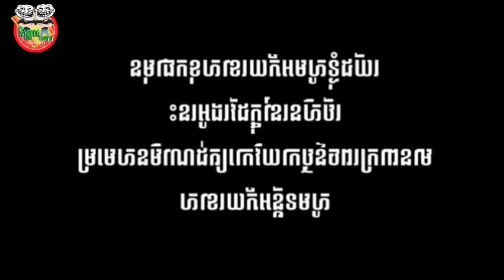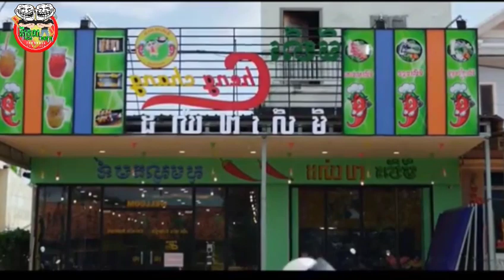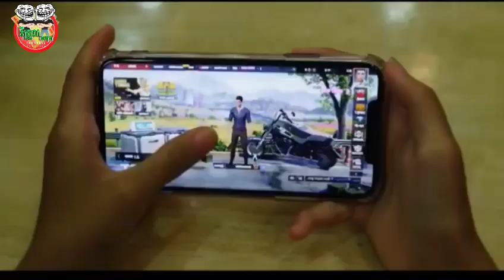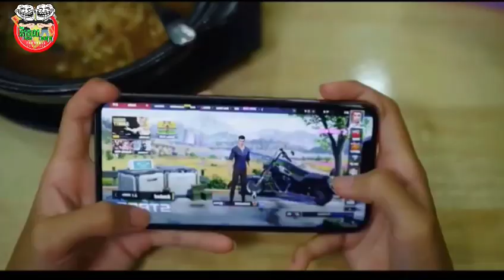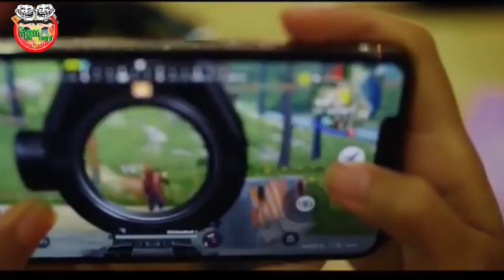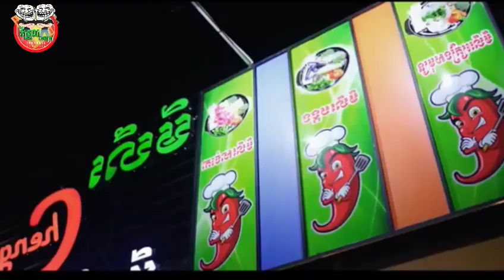ថាំងចេងជួបស្នេហ៍ ស្តេចស្វាស៊ុនអ៊ូតេវ 2021 😂 Thang jeng Choub sne By Rule of survival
ថាំងចេងជួបស្នេហ៍ 😂 Thang jeng Choub sne By Rule of survival